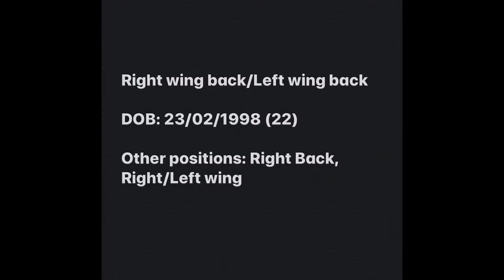Jack-Henry Sinclair, DOB 23/02/1998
DOB: 23/02/1998
Position: right wing back
Other Positions: right back, left wing back